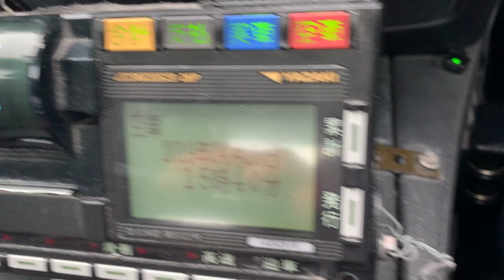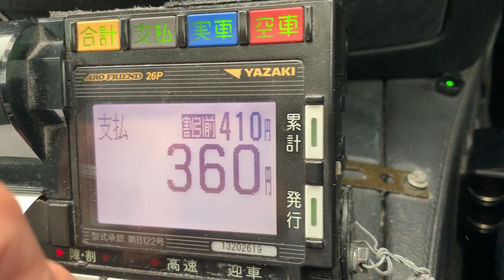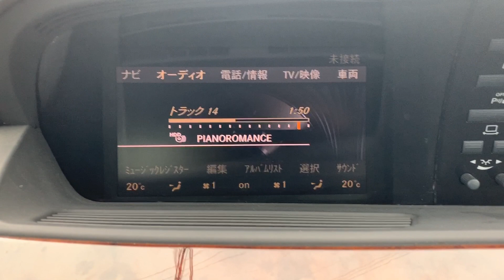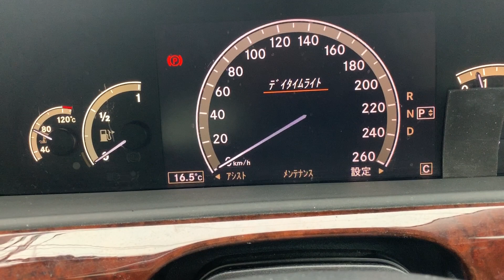（ご成約）元個人タクシー４３万キロ ベンツ Ｓ３５０ 内外装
このあと診断機かけましたら、燃料計正常作動でエンジンチェックランプも消えました。